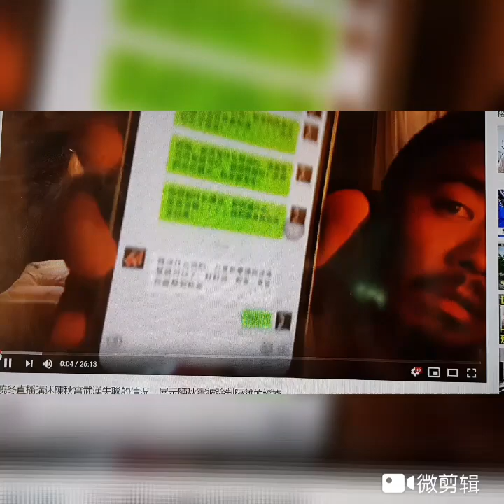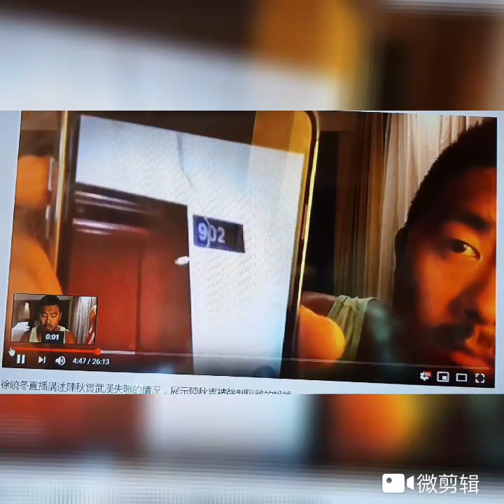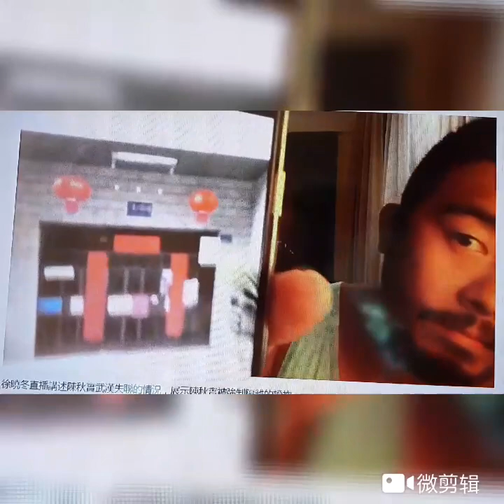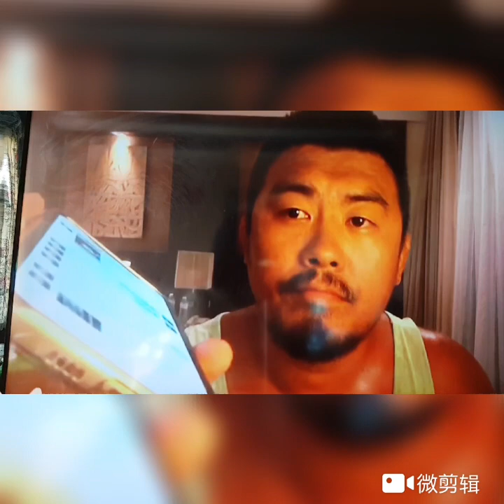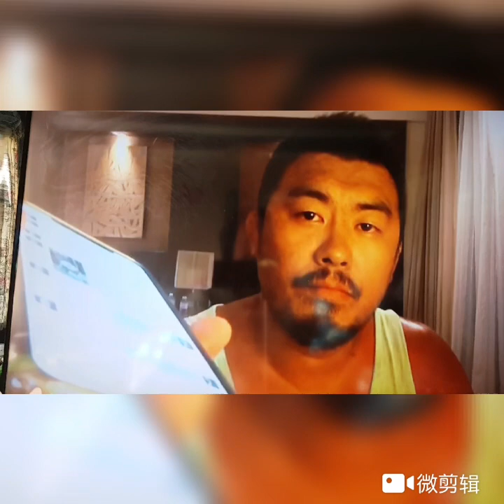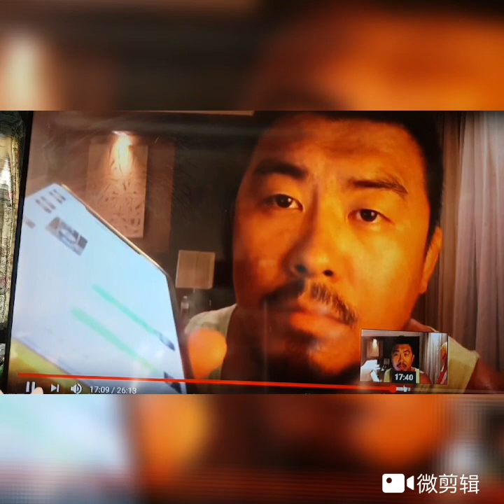陈秋实被青岛国保强制隔离。李文亮妻子82万被封口。疯了。全疯了